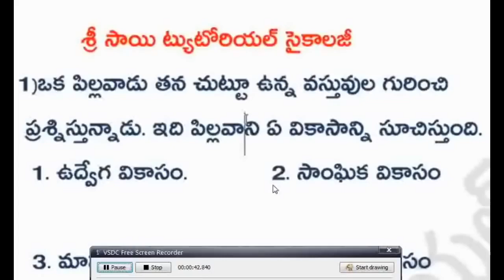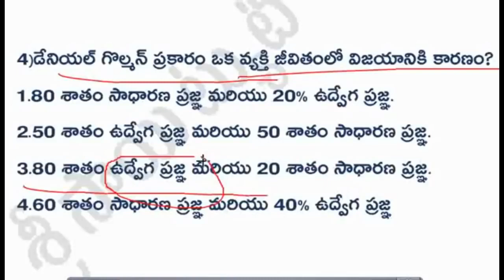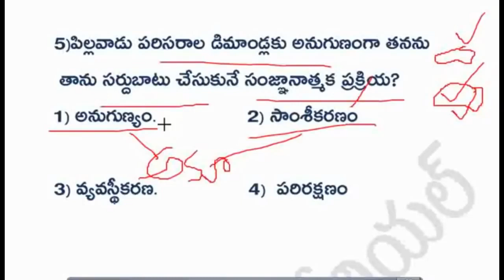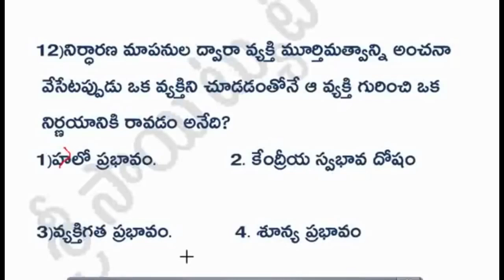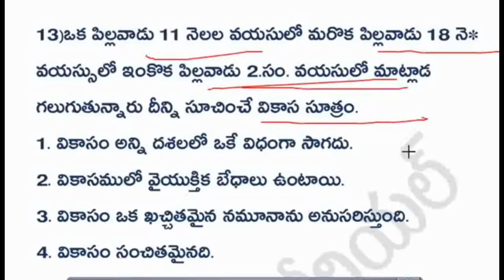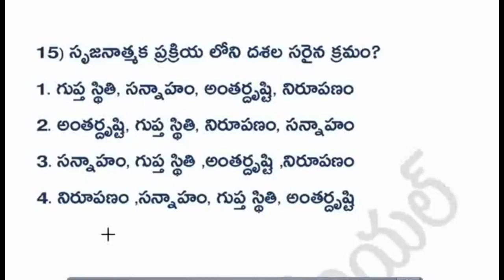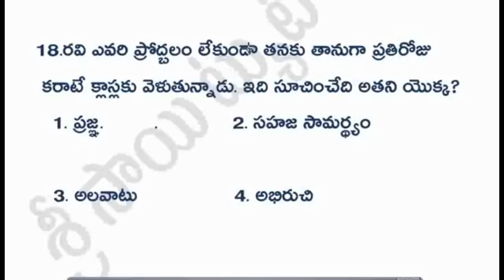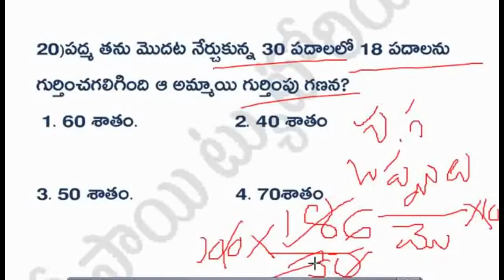PSYCHOLOGY PREVIOUS QUESTIONS||ఇలాంటి ప్రశ్నలే తరచుగా వస్తున్నాయి జగ్రత్తగా చదవండి.